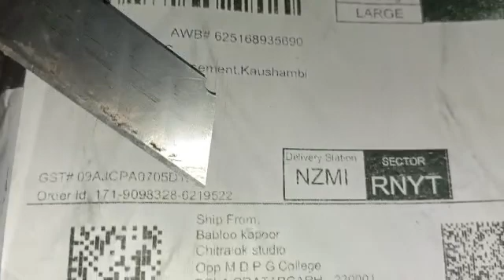171-9098328-6219522 == LC500R == Opening Packing Video